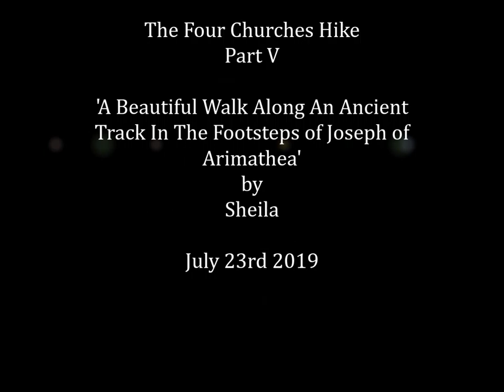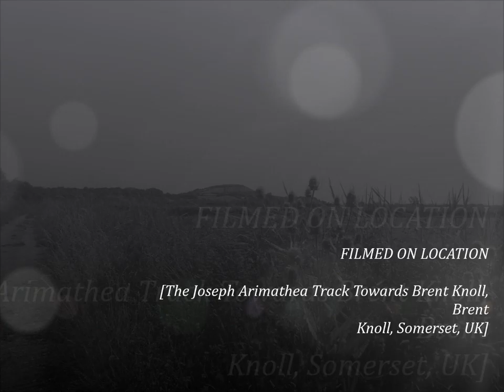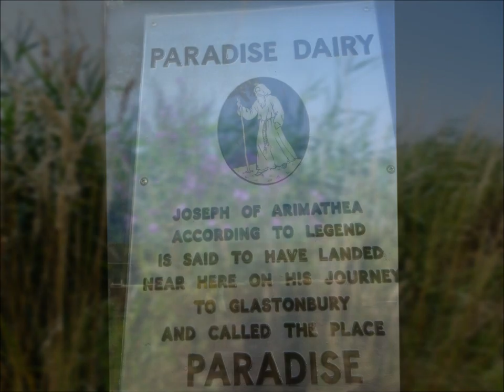The Four Churches Hike, Part V,'In The Footsteps of Joseph of Arimathea' by Sheila, July 23rd 2019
The walk progresses along this ancient track used as a drove by local farmers for millennia--Joseph of Arimathea was supposed to have walked here on his way to Glastonbury many moons ago and he called this area Paradise Its a beautiful Summer's day and very hot and I am embraced by beauty--wild flowers and grasses and gorgeous landscape and scenery--the walk brings back many memories of living in the area when I was much younger--when I played hockey for example and a member of the ACF where I learnt many skills...Brent Knoll stands bold and majestic before me and has always had a magnetism---a part of my life since the age of 14 when I first climbed it as a school girl--a part of me along with Glastonbury Tor, Brean Down, Crook Peak, Cheddar Gorge--for I am a Somerset girl and love my county I feel and hear the Ancients around me as I walk here and friends and family,' passed 'who walk with me--their spirits forever present xxx***XXX